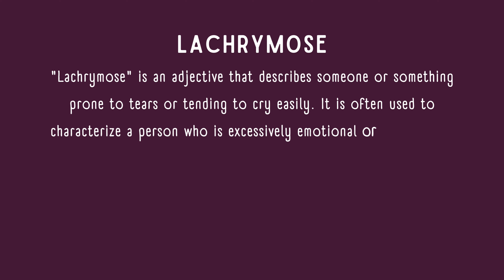What is the meaning of Lachrymose?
In this video, we explore the meaning of the word "lachrymose." Lachrymose refers to someone who is tearful or prone to weeping, or something that causes sadness or induces tears. The video provides a brief and clear explanation of the term without delving into complex details. Whether you're looking to expand your vocabulary or simply understand the emotional nuance behind this word, this short video offers a concise and accurate definition.